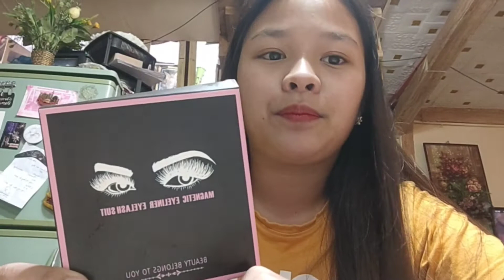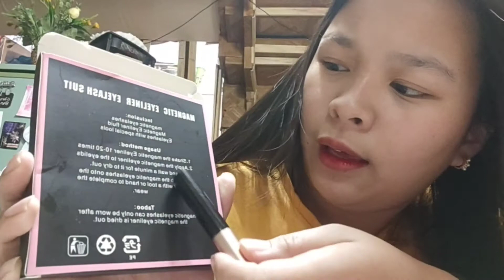PANG MATAGALAN NA EYELASHES! NO NEED MAGPALAGAY MONTHLY 😊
sa awra na maganda no need monthly mag papakabit 😊